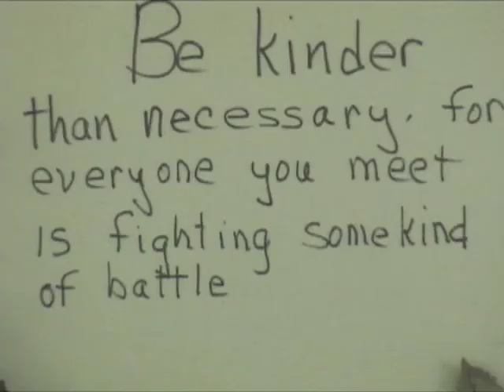GGravesBetweeb640xSTANDARD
Music :Between the Devil and the Deep Blue Sea -- written and performed by Gary Graves. Video: Laura Tabor-Huerta, camera, direction, editing.  Gary Graves is a local singer/songwriter who has performed extensively in Austin for over a decade and also in Houston as well as Albuquerque, New Mexico in the 1990's.
Gary was born in Houston Texas and he started to play music when he was attending the University of Houston in his early twenties.
Gary is influenced musically by: Robert Johnson, Bob Dylan, Woody Guthrie and Son House.
Between the Devil and the Deep Blue Sea is about hurricane Katrina.
Still photos by: Tony Romano

Thank you to Patty Mora for letting me videotape in her studio.
Thank you to the owners of "The Little Farm" for letting me videotape at their little farm.
Thank you to Tony Romano & Lana Gramlich for letting me use their still photos.
Thank you to Ruta Maya coffeehouse for letting me videotape there.
Thank you to Kick Butt coffee for letting me have a music video release on February 11, 2011
And last of all, thank you to Gary Graves for inspiring me with his music and letting me create my vision of his song.